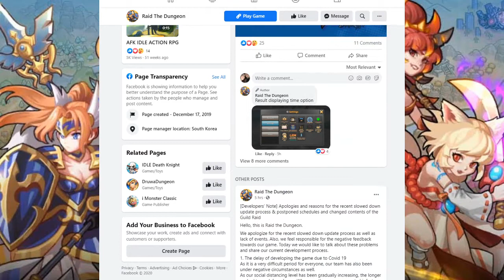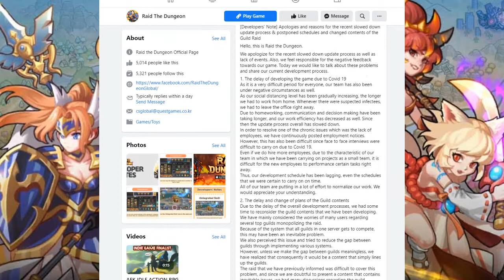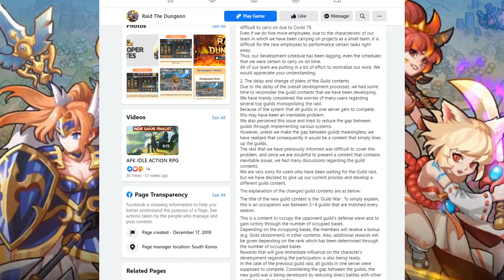Raid the Dungeon - Developer Notes, Future Updates, and Explaining Guild Content Changes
Hello everyone this is Nain or Nainohtym bringing you a Raid the Dungeon video!

I stream games such as Warframe, WoW, and others come check me out sometime or consider following my stream to get notifications when I go live!